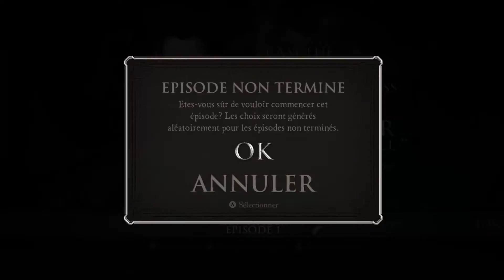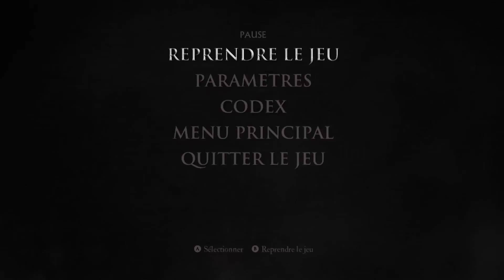Game of Thrones - TellTale Games | Episode 1 Chapitre 4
On se retrouve sur Game Of  Thrones Telltale Games pour  le 4ème  chapitre de notre aventure dans l’univers de George RR Martin. Nous reprenons donc ce let’s play à Port Royal sous la peau de Mira Forrester en compagnie de Margaery Tyrell.

Je sais que cela fait pas mal de temps que je n’est pas posté un épisode de cette série, faute d’avoir participé à de nombreuses Beta Fermées et d’avoir voulu vous proposer du contenu relatif à celles-ci.

N’hésite pas à laisser un petit pouce bleu, ça fait toujours plaisir. Si tu veux commenter, il y a une section dédiée à cela en dessous de la vidéo et si tu te sens extrêmement généreux aujourd’hui (je sais pas, si t’as gagné au loto ou que tu viens juste de regarder le dernier épisode de Peppa Pig), n’hésite surtout pas à partager la vidéo.